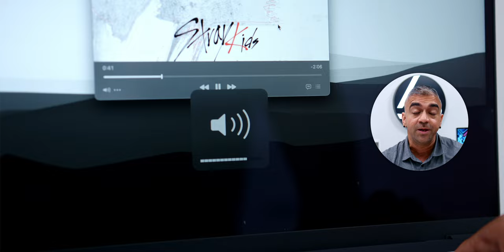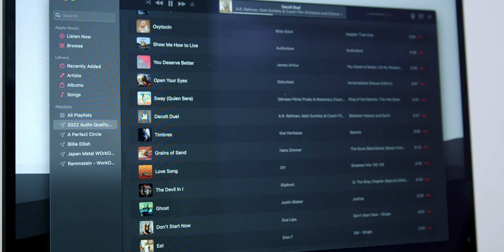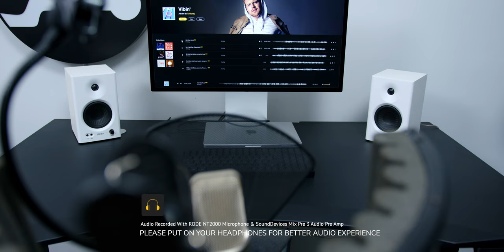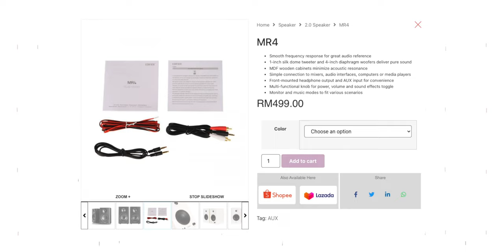This RM399 Speaker Gave Me Unexpected Result | Edifier MR4 Studio Monitors Review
If you are looking for an affordable pair of studio monitor speakers that sounds great, well, this Edifier MR4 Studio Monitor is something that you are going to love!

👨🏼‍💻 My Song Playlist for Audio Test:-
Billie Eilish - Oxytocin
James Arthur - You Deserve Better
Audioslave - Show Me How To Live
Disturbed - Open Your Eyes
Rosemary Clooney, Pérez Prado - Sway (Quien Sera)
A.R. Rahman, Matt Dunkley & Czech Film Orchestra and Chorus - Dacoit Duel
Yosi Horikawa - Timbres
Hans Zimmer - Grains Of Sand
311 - Love Song
Slipknot  - Devil In I
Zion T - Eat

ABOUT ME:

Hey you! Thanks for checking out Adam Lobo TV on YouTube!

My name is Adam Lobo, I'm a Tech YouTuber from Kuala Lumpur, Malaysia, who creates high-quality tech reviews on YouTube, Instagram & Facebook and I am currently the only Malaysian Tech YouTuber who produces 6K Resolution content.

My passion is to help everyone to make a purchase decision with all the tech items I get my hands on, where you'll find weekly smartphones, tablets, audio, smart home and other cool tech related videos as well.